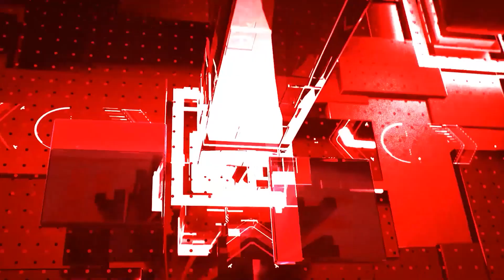Punjab Food Authority Operation | Headlines | Nazair News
پاکستان بھر سے تازہ ترین خبریں صرف این نیوز پر